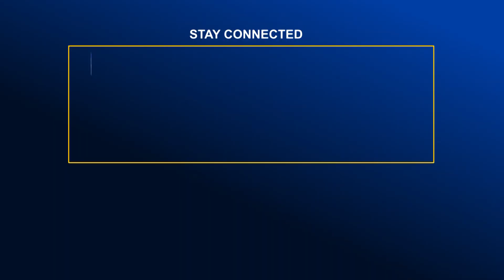মাটিরাঙ্গায় ভারতীয় মোবাইল ফোনসহ ৩ জন আটক | Global Television